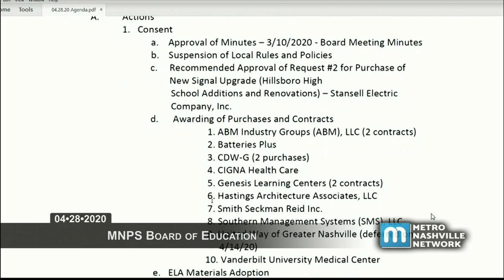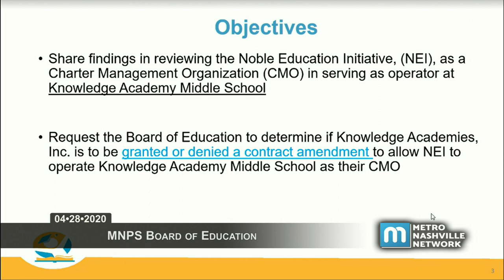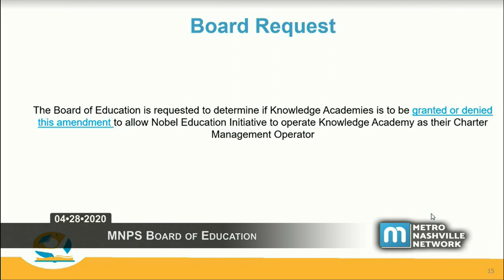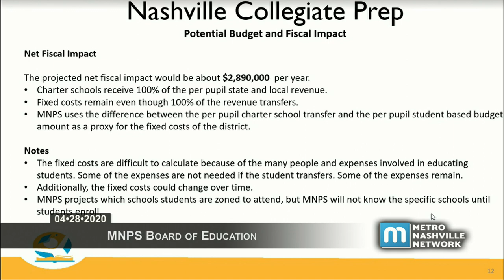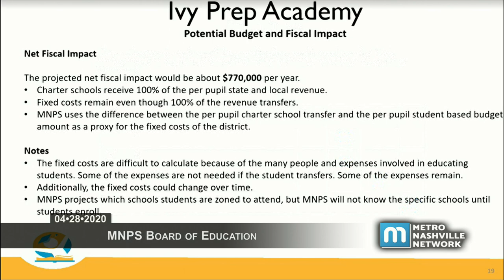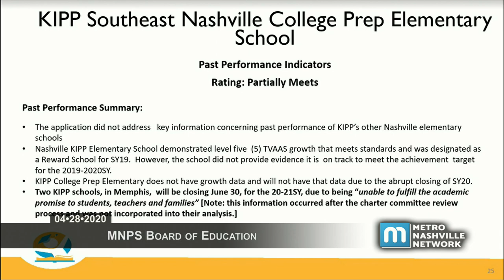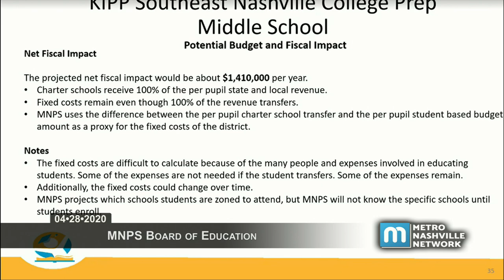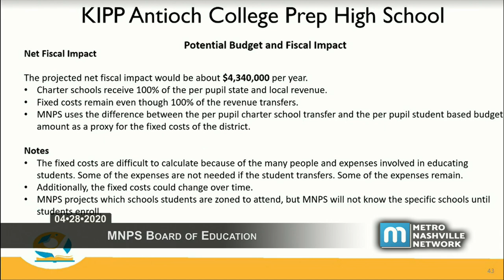04/28/20 MNPS Board of Education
Coverage of a virtually convened meeting of the Board of Education of Metropolitan Nashville Public Schools from April 28, 2020